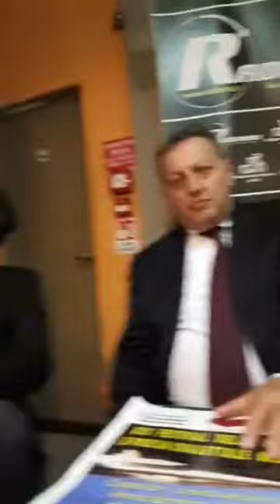Live Giacomo Ingrami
Roberto Roganti e Luca Bagnoli di Radiamo Web Radio parlano con gli artisti intervenuti al XIX Festival della canzone e della poesia dialettale modenese 2018.